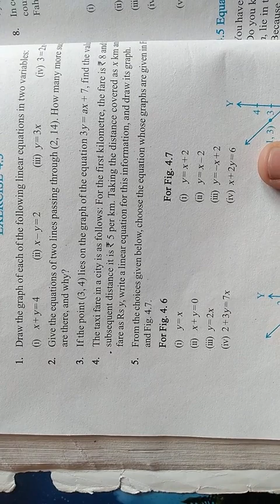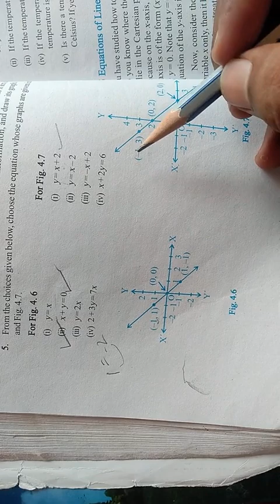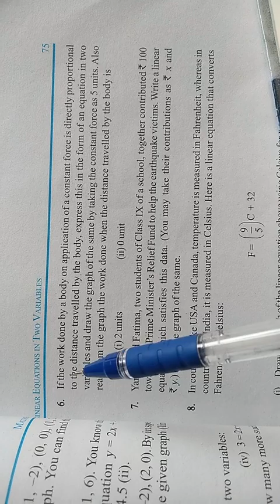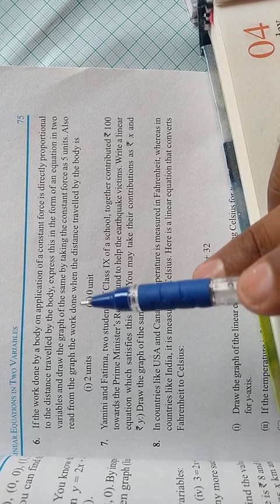CBSE Class 9th Maths Linear Equations In Two Variables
By Yunus Algur